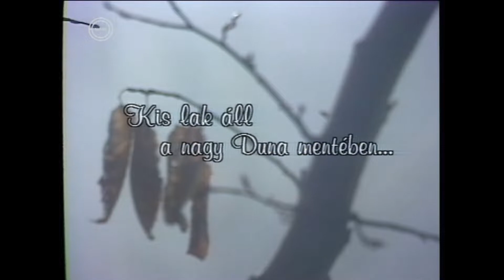GYULAI ERZSI és PERE JÁNOS műsora - Kis lak áll a nagy Duna mentében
Kis lak áll a nagy Duna mentében (Távolból)
Kár valakit visszahívni hazug szóval
Akácfa hullatja levelét
Minek a szőke énnékem
Paprika , só
Tik-tak, tik-tak,  üt az óra
A házunk tetején zsuppfedél van
Házasodnám, de nekem kisangyalom
Itt a tavasz azt álmodtam az éjjel
Ördög bujt a vonóba